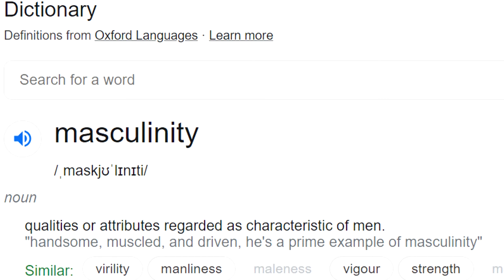Masculinity Awakening for Physically Challenged Men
This video is a taste of the ideas which will be greatly elaborated on in future videos.

I believe that Strength and Masculinity are vital in todays world, especially for Physically Challenged Men.

We must Awaken to this fact!

We must realise that we can choose to be strong and that there are always new aspects of Masculinity to Awaken to!